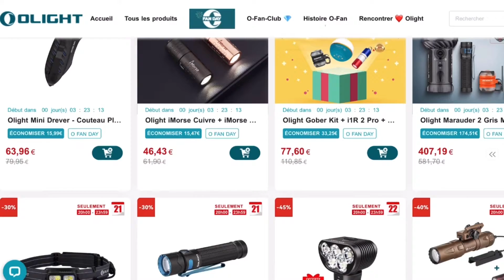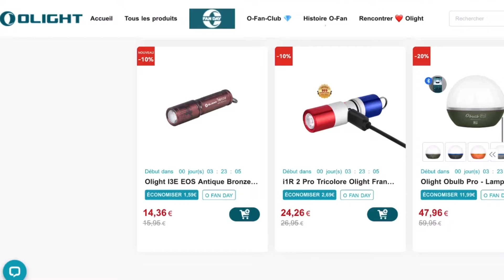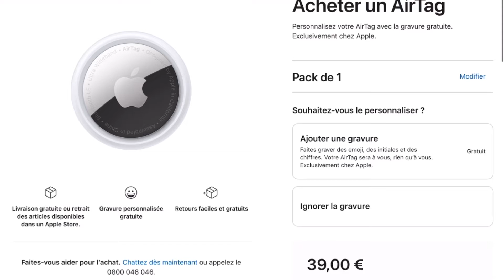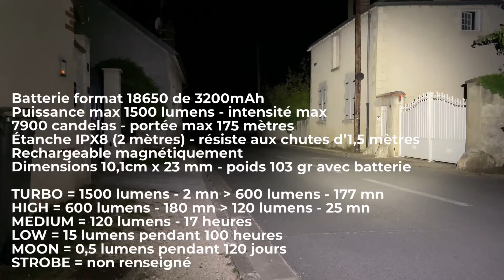OLIGHT O-Fan Day... Baton 3 Pro, Oknife Mini Drever, Gober et plein de cadeaux à gagner !!!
Le O-Fan day est le jour de l'année ou OLIGHT gâte ses anciens clients et futurs clients en faisant des super prix sur les nouveautés et des promos importantes ... de belles affaires à faire encore une fois...
Dans cette vidéo je teste la nouvelle "Baton 3 Pro", le Oknife Mini Drever, et les très pratiques Gober, des petites lampes pleins de couleurs a accrocher partout ou on en a besoin... et cette fois il y aura à gagner : Une "Olamp Nightour", un "kit Gober" complet et un "Otacle" un petit outil de survie urbaine.
Il y aura également 2 personnes qui seront tirées au sort et qui auront leur commande intégralement remboursée si elles ont utilisé ce lien pour faire leurs achats

🔹 Il y a en plus 2 nouveaux codes de réduction supplémentaires valables jusqu'au 23 à minuit :
moins 5 euros sur tout le site sans seuil d'achat avec le code LGDL-5
moins 10 euros sur tout le site à partir de 129 euros d'achats

Pour participer au concours c'est simple :
1) Être abonné obligatoirement sur les chaines "le gout des lames" et "le gout des lampes"
2) Regarder cette vidéo sur les deux chaines
3) mettre un pouce et laisser un commentaire sur les 2 chaines en évitant les copier-coller

⚠️ Le concours s'arrêtera en même temps que la vente Olight c'est à dire le 23/09 à minuit et les résultats seront donnés quelques jours après sur la chaine et sur instagram

00:00 Intro
01:20 La "i1R2 patriote"
02:02 La "iMorse"
03:59 La "i3E eos" édition limitée "antique bronze"
04:33 Oknife "Mini Drever"
06:55 Gober Kit
13:46 Baton 3 Pro "cool white et neutral white"
16:43 Petite éclaircissement
17:46 Tests de nuit
20:04 Les promos et le concours

🔸 Mon compte instagram "legoutdeslames" étant définitivement mort, dorénavant vous pourrez suivre l'actualité de ma chaine sur le 2ème compte

🔸 Si vous voulez faire un geste pour la planète et soutenir ma chaîne, ma page Tipeee est

LGDL